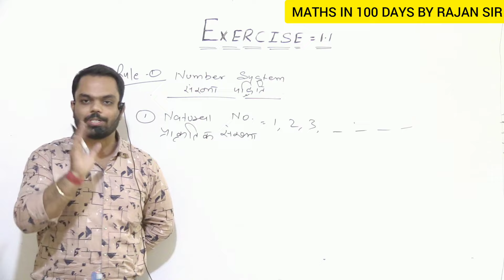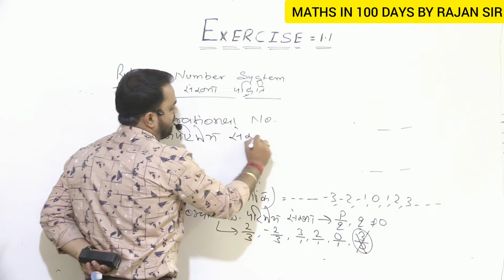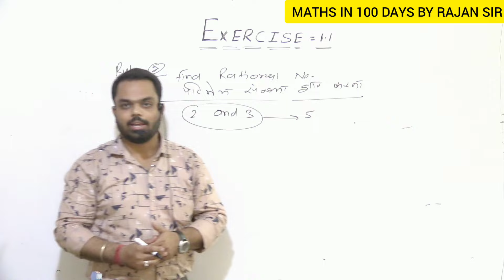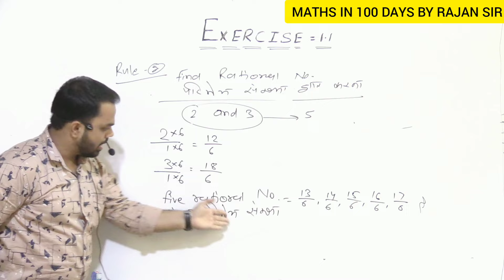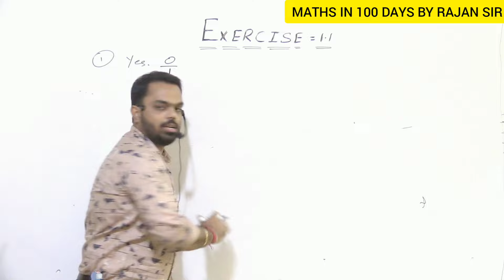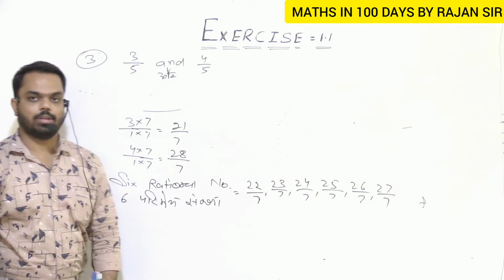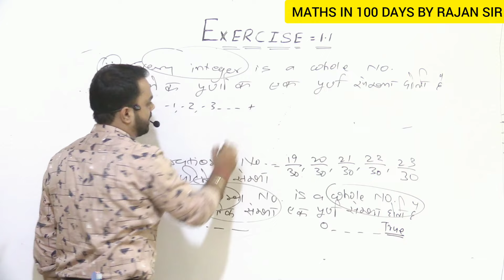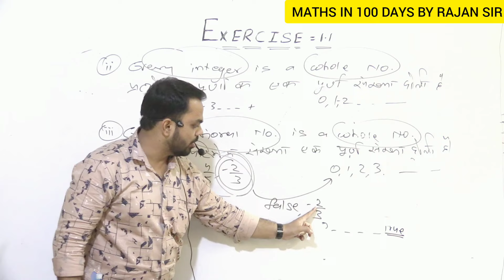Exercise 1.1 CLASS 9th Maths NCERT SOLUTION with all Rules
Exercise 1.1 CLASS 9th Maths NCERT SOLUTION with all Rules by Rajan sir
9th class maths exercise 1.1 solution